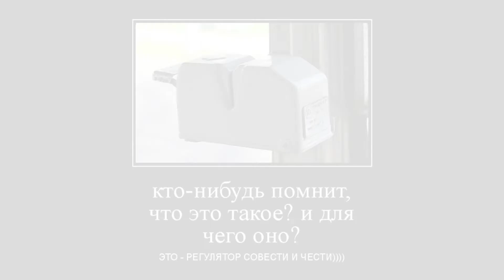Демотиваторы Кран с мужским характерам | Crane with a male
Понравилось? – Палец верх. Не понравилось напиши в комментах почему не понравилось, и как это можно исправить. Понравилось и хочешь поднять друзьям настроение? Поделись видео с друзьями, они это оценят.